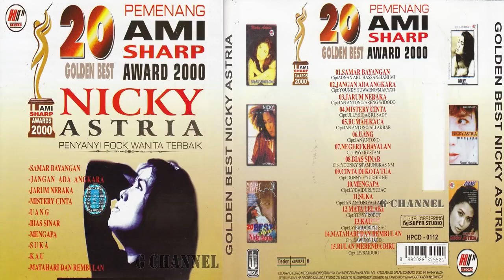Samar Bayangan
Nicky Astria